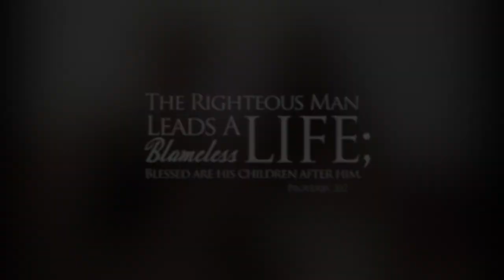Father's day 2014